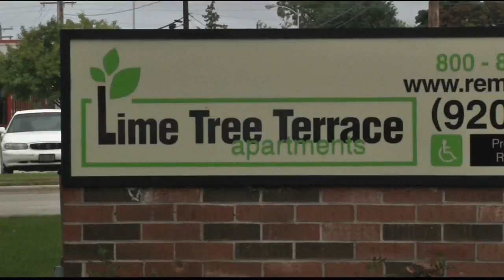Two men charged in GB Homicide